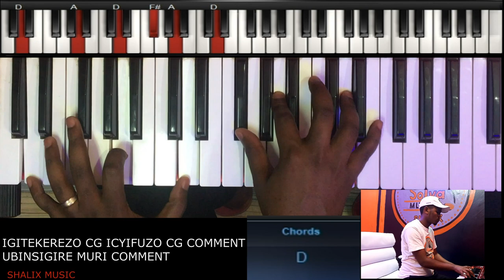IYO MBIMENYA by gentil MISIGARO PIANO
sobanukirwa uburyo wacuranga iyi ndirimbo nziza.courage kubari kwiga piano.
thanks kuri @gentil MISIGARO….

IYO MBIMENYA